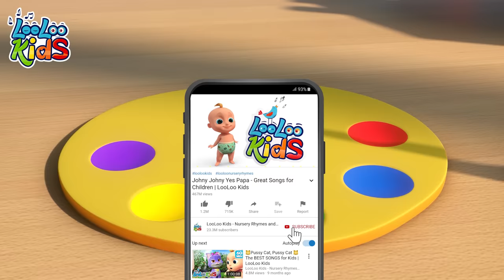The Finger Family - S2EP56 Kids Songs Fun | LooLoo Kids Songs for Kids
A family song for kids! Teach and learn names of the family members with "The Finger Family". Learning English is fun and easy with our songs for kids! 📢Listen on SPOTIFY

 Johny is having so much fun with this great song for young learners. We hope that you`ll enjoy all of LooLoo KIDS wonderful nursery rhymes and Children's music, and have fun singing along with friends and family.

You'll get constant access to more nursery rhymes, more awesome content, so you'll never miss a chance to show your children new and exciting things!

𝑵𝑬𝑾 A Ram Sam Sam  -

LooLoo Kids is a registered trademark of MORA TV.